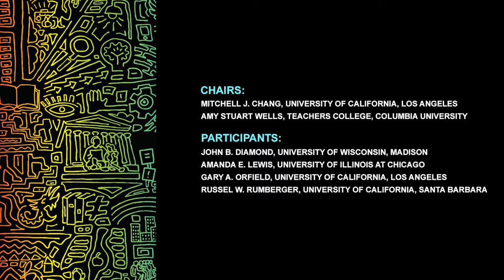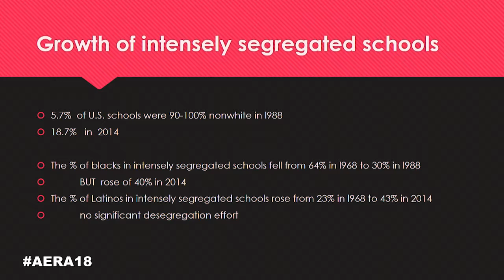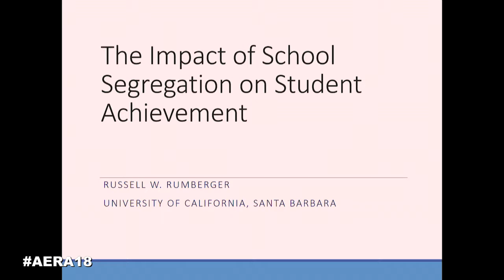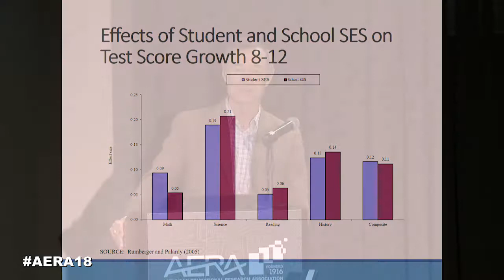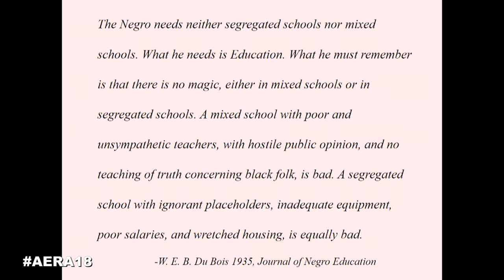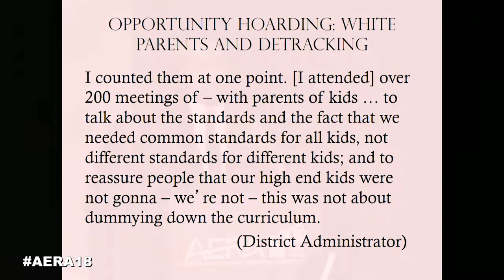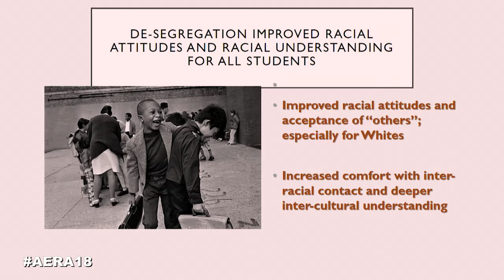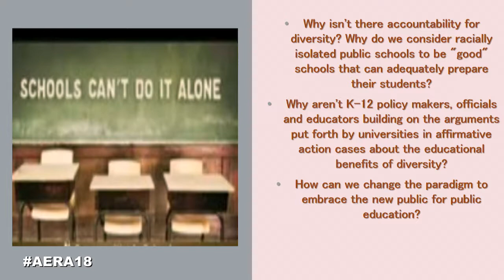AERA 2018: School Segregation, Desegregation, Resegregation, and Integration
Sixty-four years post the Brown vs. Board of Education decision, racially integrated schools remain an elusive dream. This session interrogated the elusiveness and assumptions of this dream by documenting and troubling the persistence, evolution, and effects of school segregation as well as the prospect, character, and (un)realized promises of integrated schools.